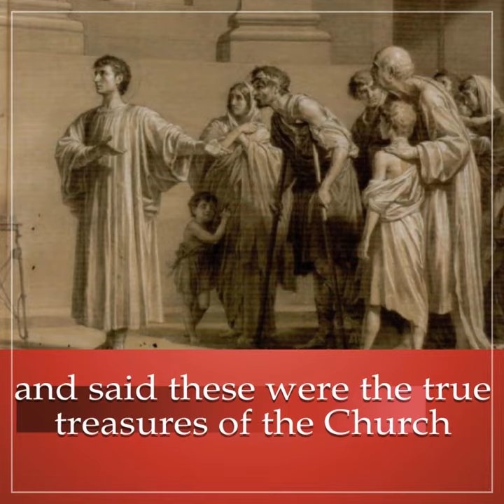St. Lawrence, Deacon and Martyr - Discerning Hearts Podcast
St. Lawrence, Deacon and Martyr - Feast Day August 10

Lawrence was one of the seven deacons of the Church of Rome and was executed on 10th August 258, four days after Sixtus II and his companions. By now, few of the facts of his life are known for certain: he was probably a Spaniard from Toledo.
  A basilica was built over Laurence’s tomb fifty years after his death, by the Emperor Constantine, and the anniversary of his martyrdom was kept as a solemn feast – with considerably more solemnity than that of Pope Sixtus II (we do not know why). By the sixth century, it was one of the most important feasts throughout much of western Christendom. His name occurs (with Sixtus’s) in the Roman Canon of the Mass.